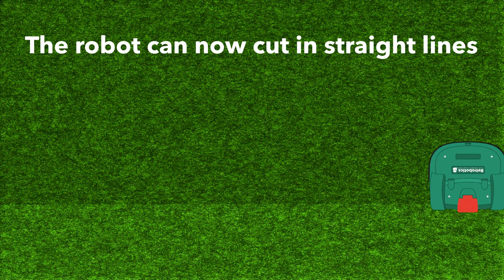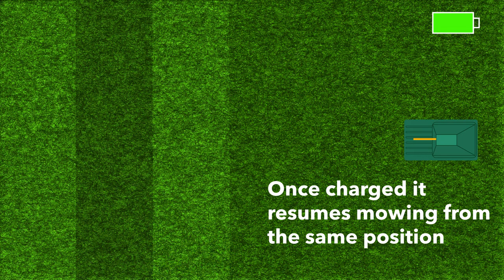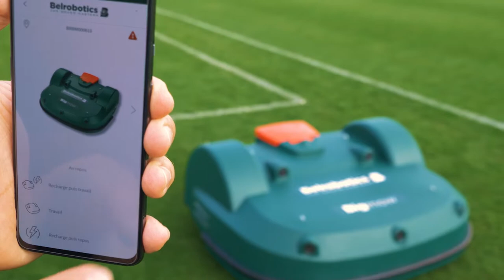Belrobotics GPS RTK Robotic Mowers Technology Explained - AMS Robotics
Explains how the Belrobotics BigMow and ParcMow robotic mowers utilise GPS RTK technology to navigate the area to be mowed.  The GPS assisted mowers offer increased cutting accuracy and the ability to cut in straight lines (strip pattern mow).